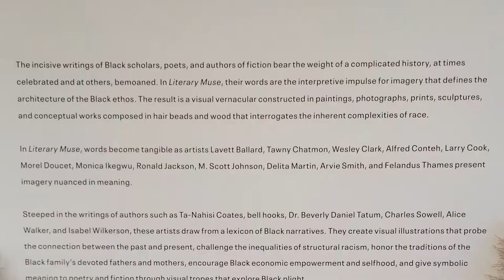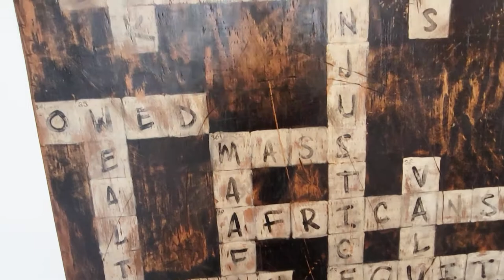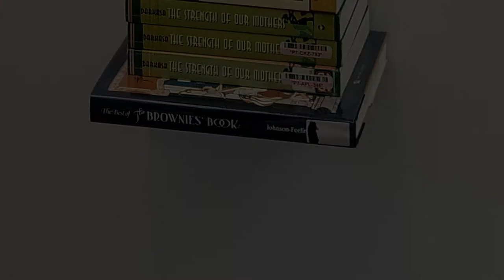UTA Artist Space - Literary Muse Opening - September 4th 2021.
Curated by Myrtis Bedolla. A new group exhibition inspired by Black literary novelists, poets, and scholars, curated by Baltimore-based Myrtis Bedolla of Galerie Myrtis. Paintings, photographs, prints, and sculptures by twelve contemporary artists: Lavett Ballard, Tawny Chatmon, Wesley Clark, Alfred Conteh, Larry Cook, Morel Doucet, Monica Ikegwu, Ronald Jackson, M. Scott Johnson, Delita Martin, Arvie Smith, and Felandus Thames.